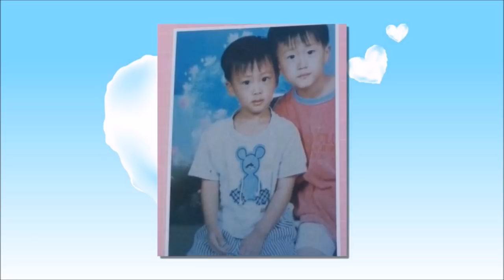Jin BTS Childhood | From 1 To 24 Years Old